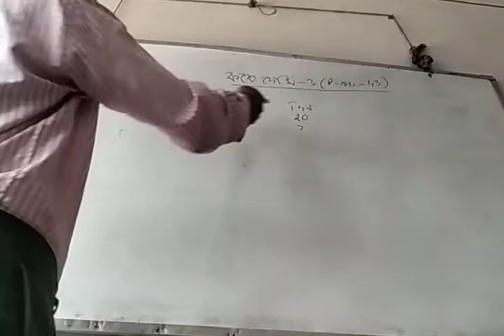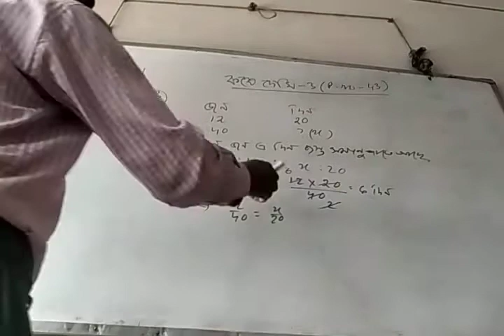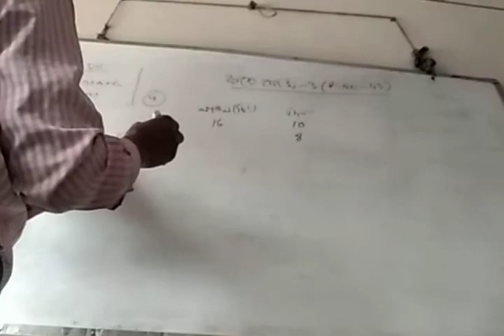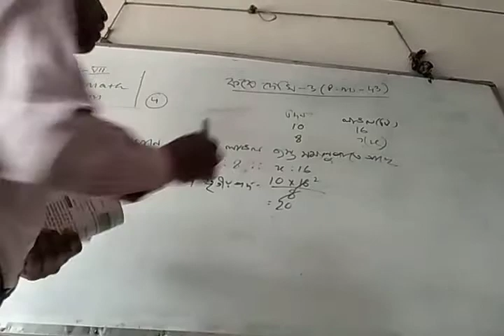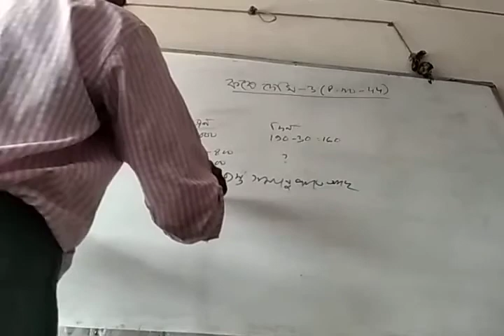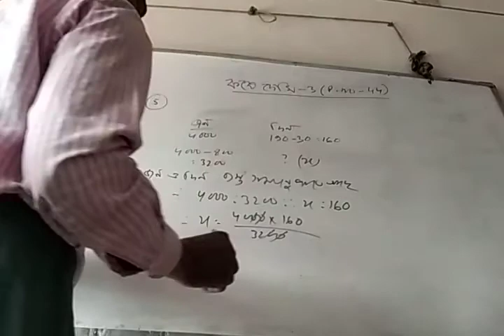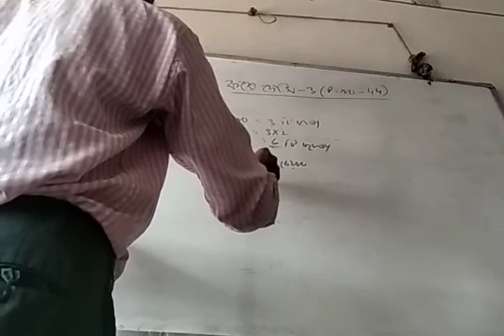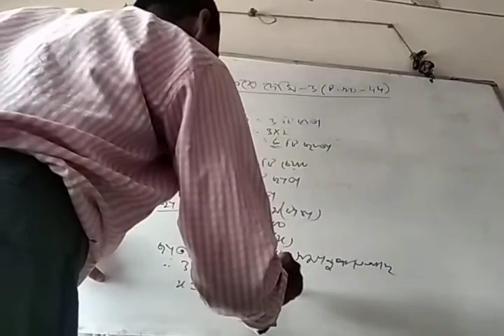Class-vii math part-1